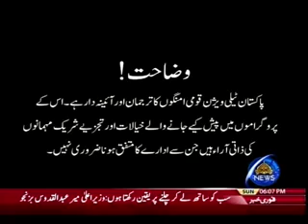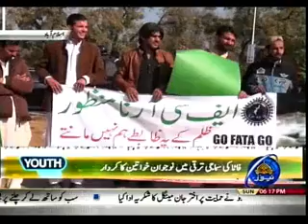YOUTH VOICE 14 01 2018